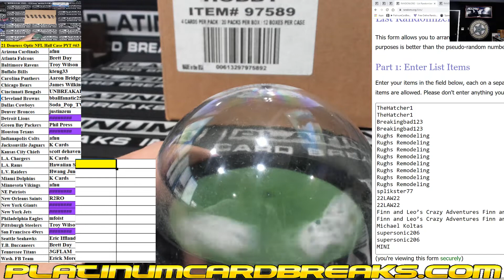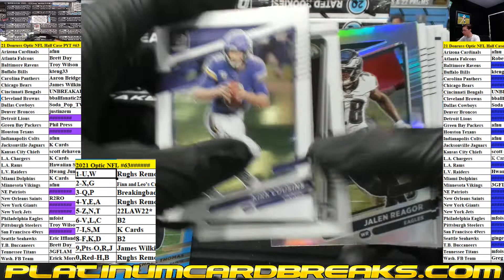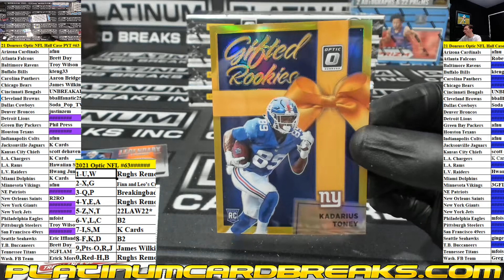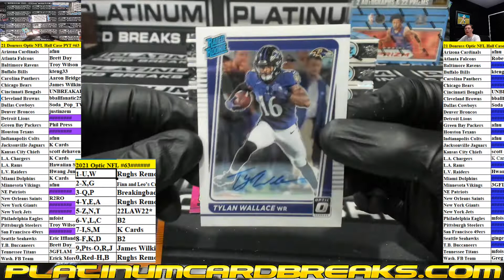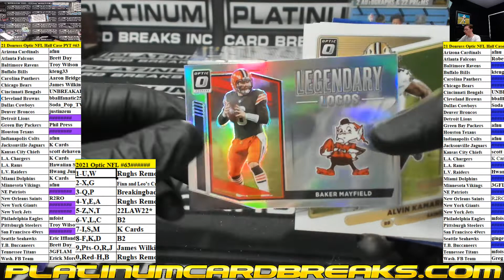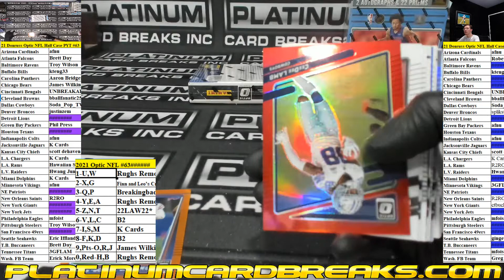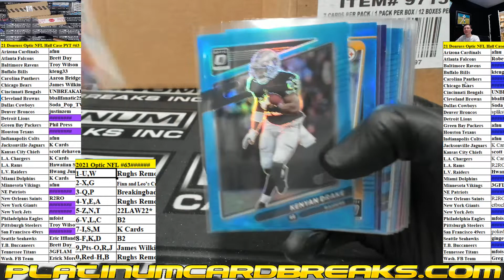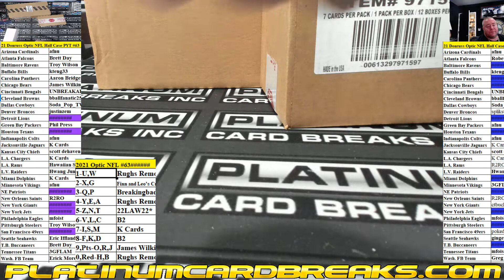2021 Panini Donruss Optic Football Hobby 6 Box Half Case Pick Your Team #63